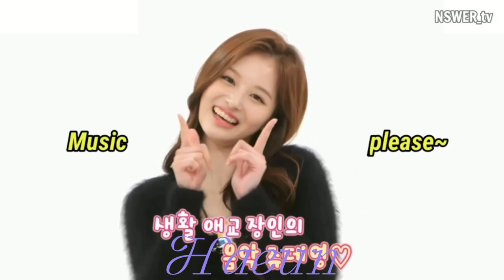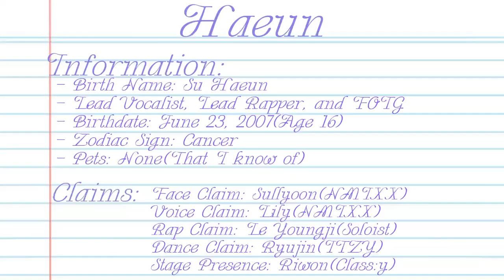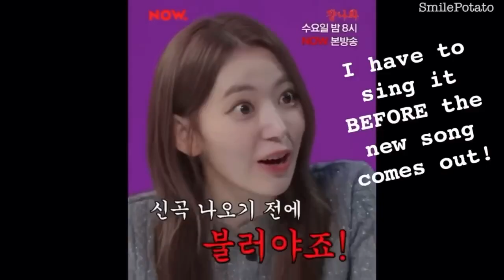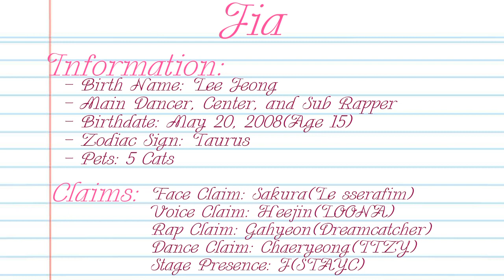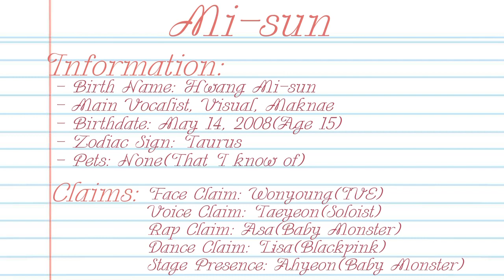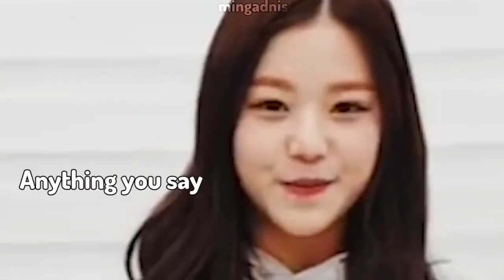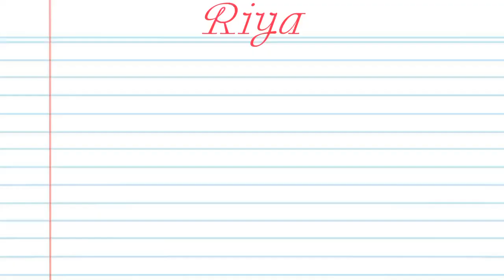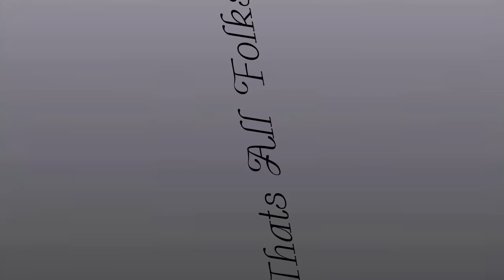A guide to B00!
A guide to B00! The fake kpop group from Quotev. Please like and enjoy

Created by frozen lemon